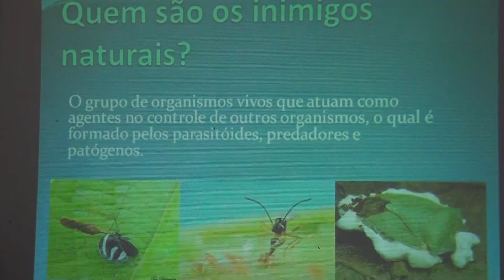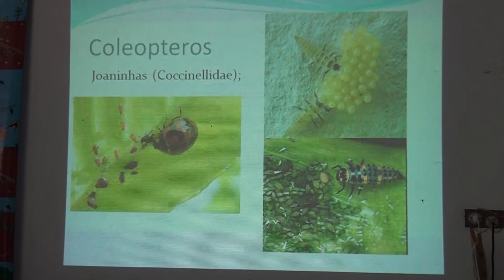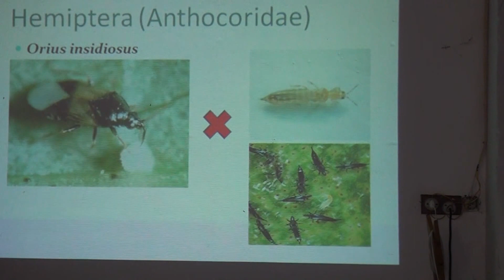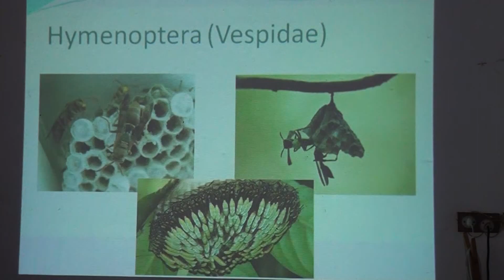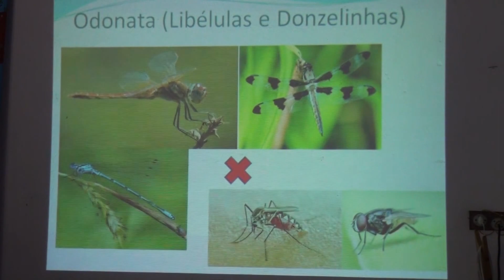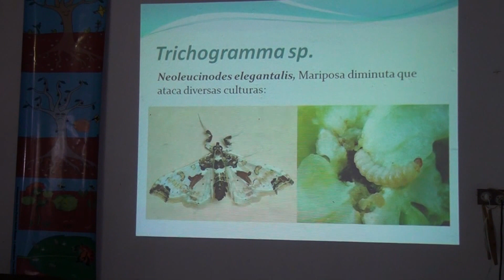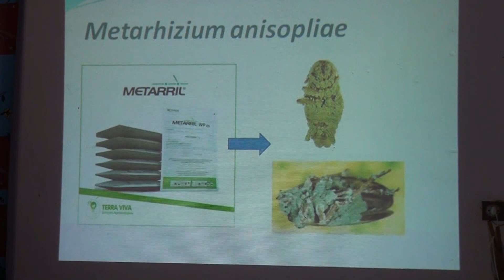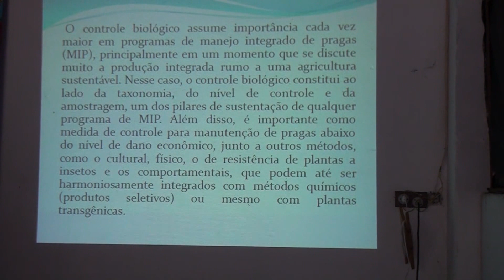Insetos Inimigos ou Aliados do Produtor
Colabore com a Vaquinha para a construção do nosso Viveiro e Escola do Plantar em Casa seguindo nosso trabalho social ( Plantar em Casa Viveiro e Escola ) na Rua Romã , Sítio Alto do Sabiá, Bairro São João Novo - São Roque SP - Cep 18140116 / Juntos Somos Fortes, Seminário sobre fruticultura de clima temperado com Palestra excepcional ocorrida no Seminário do Cati de São Bento do Sapucaí onde o Biólogo João Pedro tira duvidas e o falso entendimento de todos em relação a insetos e outras vidas microbianas em produções

o 19 de setembro de 2018 será realizado o XIII Seminário Fruticultura de Clima Temperado nas dependências do Núcleo de Produção de Mudas São Bento do Sapucaí/CATI (Coordenadoria de Assistência Técnica Integral) / SAA-SP (Secretaria de Agricultura e abastecimento do Estado de São Paulo), em parceria com a Frutopia e a UFLA.  O Núcleo de Mudas de São Bento do Sapucaí há décadas vem contribuindo para o conhecimento de novas espécies vegetais importantes e principalmente difundindo novas tecnologias para a fruticultura, horticultura e produção de mudas.

Esse perfil levou a unidade a sediar vários  eventos de divulgação de conhecimentos por onde já passaram mais de 10.000 técnicos e agricultores, geralmente os formadores de opinião e os mais atentos com as inovações. Cultivos como o do caqui,  mandioquinha, atemóia e morango são algumas das que tiveram a sua implantação fortemente apoiada nos conhe- cimentos gerados e divulgados por esta unidade.

Nos últimos eventos houve a participação crescente de produtores oriundos dos Estados das regiões Sul e Sudeste do Brasil. Em média, contamos com aproximadamente 200 participantes, que vêm a procura de mudas de boa qualidade  e troca  de informações, e  se interar sobre o assunto em palestras e atividades inerentes ao assunto, por meio da apresentação de aspectos ambientais, técnicos e mercadológicos. E assim, promover o desenvolvimento do setor.

Nosso foco é Fruticultura  de clima temperado e sub-tropical, já que estamos inseridos na principal região produtora da região Sudeste. Contamos, com a presença de técnicos, professores, alunos, produtores de pequeno, médio e grande porte e outros integrantes da cadeia produtiva. Nessa edição, nosso enfoque será Manejo biológico na fruticultura, por conta de uma demanda crescente.  Na ocasião teremos as seguintes atividades:

Palestras:

- Mecanismos de atuação de microorganismos benéficos para a Fruticultura

- Insetos e outros invertebrados inimigos naturais e úteis as plantas.

- Adubação verde

- Técnicas para o incremento de organismos benéficos no pomar - BOKASHI e BIOFERTILIZANTE

- Resultados do manejo biológico na Fruticultura

Visita Técnica: -  Coleção de citros de colheita tardia do NPMSB

O Seminário será no dia 19 de setembro de 2018  iniciando as 8:00 h e término as 17:00 h.  Nas dependências do Núcleo de Produção de Mudas São Bento do Sapucaí.

Importante, se inscreva no canal e curta o vídeo para ajudar nosso trabalho, clicando no sininho você recebera todas os vídeos quando forem publicados. no canal Plantar e Cultivar em Casa

Visite nossa loja com produtos para seu uso

Mande produtos para testarmos ou doação, nosso endereço é
Rua Itaguaçu 98, Pedra Bonita - Jandira Cep 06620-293

Este Canal é dedicado a você que gosta ou pensa em cultivar em sua casa, cultivar plantas e flores é também
cultivar alegria, seja uma horta, um pomar, um jardim de flores, orquídeas, plantas em vaso, estamos aqui para ajudar, nas nossas playlist você terá seu assunto definido por categoria desejada
seja ela :

Plantar Passo a Passo : goo.gl/DbHWVh
ADUBAÇÃO DE PLANTAS : goo.gl/6MUkp2
ORQUÍDEAS : goo.gl/XzbqU1
PODAS DE PLANTAS: goo.gl/rEcfkG
PLANTAR EM VASO: goo.gl/c6DRtX
HORTA EM CASA : goo.gl/YwScB5
ENXERTIA DE PLANTAS : goo.gl/yjtQ3B
UVAS CULTIVANDO: goo.gl/pP2FpV
APICULTURA : goo.gl/jP2Nd2
PANCS HORTA NÃO CONVENCIONAL : goo.gl/28WRoU
CULTIVAR BONSAI:  goo.gl/8iZsFH
TURISMO DE PLANTAS: goo.gl/NbZMuF